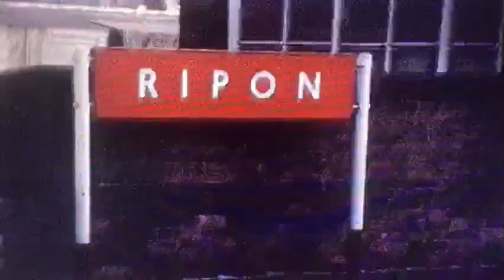Trains Through Ripon in the 1960s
All the video footage and dialogue from this Video is from Marsden Rail No. 28 - Harrogate & District - 1959 to 1967